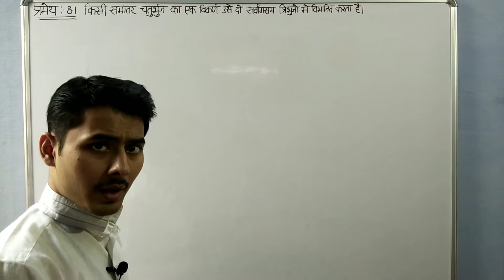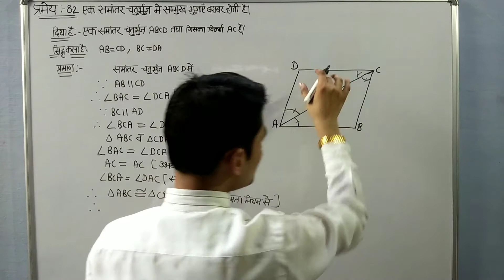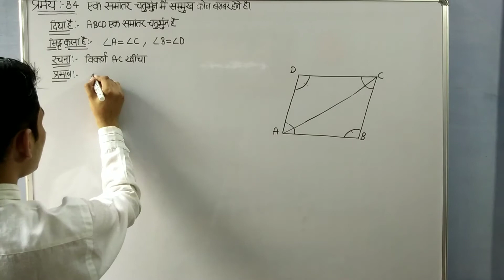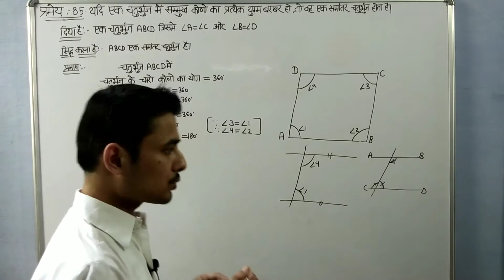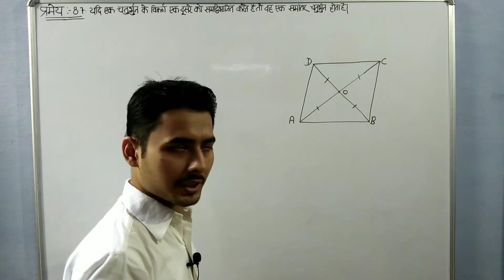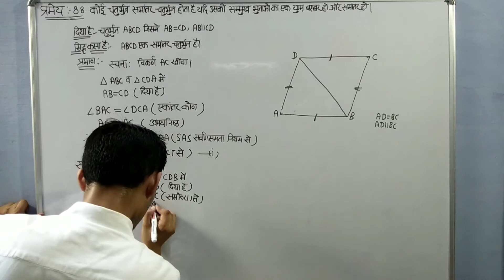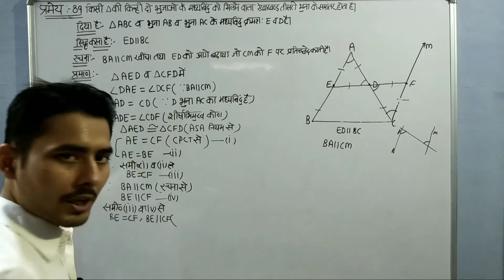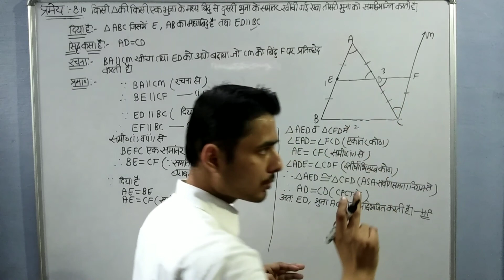chapter-8 parmey class-9 । Quadrilaterals All Theorems In Hindi । Up Board Chaturbhuj Parmey Class-9